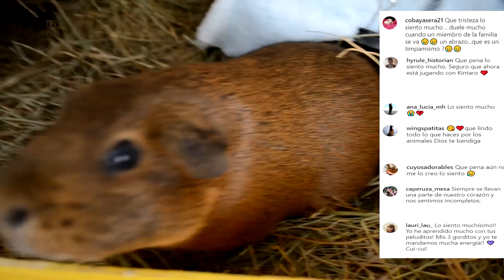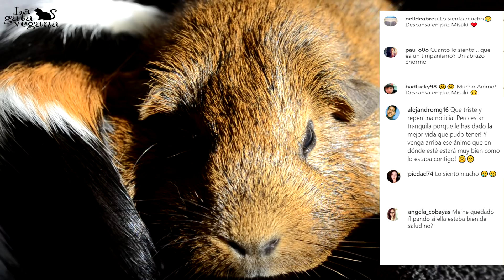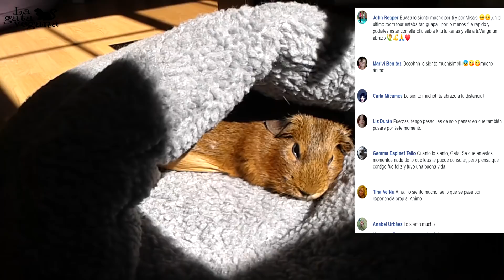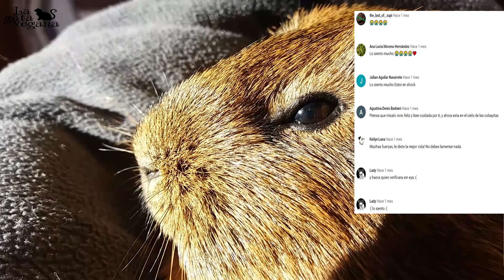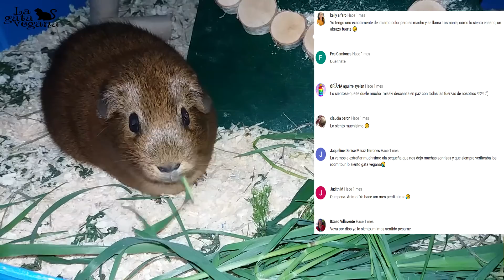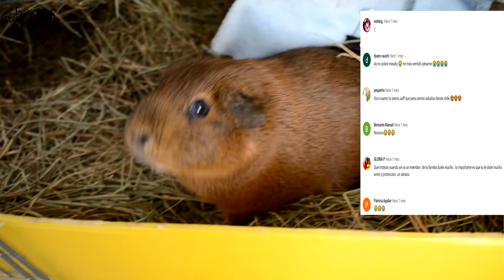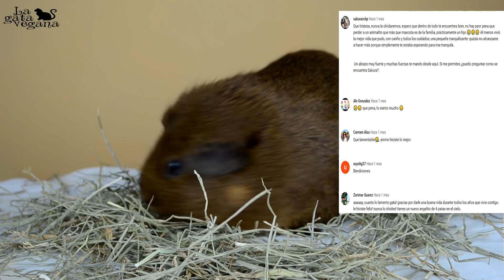HASTA SIEMPRE MISAKI | ANUNCIO DE LA MUERTE DE MI COBAYA MISAKI Y DESPEDIDA | LA GATA VEGANA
Hola bichejos, este vídeo es de esos que no quiero hacer, ya que eso supone la pérdida de alguno de mis bichillos. En esta ocasión ha sido mi cobaya Misaki. Descansa en paz pequeña.

¡Gracias!  ;)

No está permitida la reproducción total o parcial, incluidas capturas, de este vídeo sin autorización expresa.